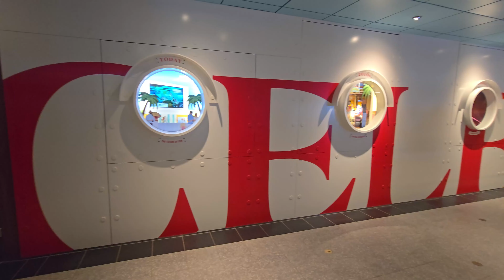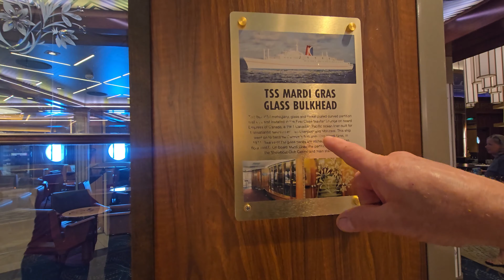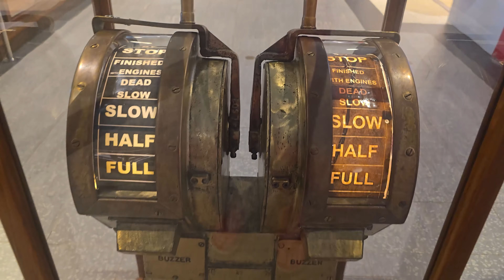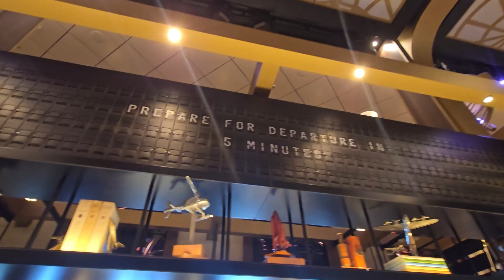Carnival Celebration-Western Caribbean Cruise-Embarkation thru our 2nd Fun Day at Sea! Our antics 🤩😛